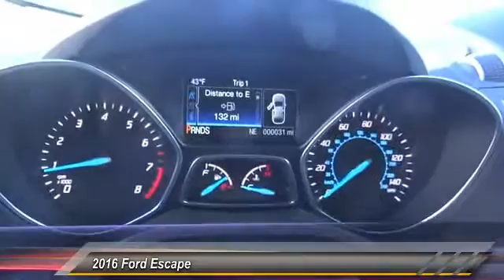2016 Ford Escape HEMET, SAN JACINTO, LAKEVIEW, PERRIS, PALM SPRINGS F16497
2016 Ford Escape FWD 4DR TITANIUM

GOSCH FORD HEMET PROUDLY SERVING HEMET, SAN JACINTO, LAKEVIEW, PERRIS, PALM SPRINGS, AND SURROUNDING SOUTHERN CALIFORNIA LOCATIONS. THIS 2016 Ford ESCAPE IS EQUIPPED WITH A 2.0L Ecoboost Engine, AUTOMATIC TRANSMISSION, AND RECEIVES AN ESTIMATED 23 City/32 Hwy MPG. GOSCH FORD HEMET 150 CARRIAGE CIRCLE HEMET CA 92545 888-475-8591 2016 Ford ESCAPE FWD 4DR TITANIUM Stock #: F16497 | VIN: 1FMCU0J9XGUB60741 | 2016 Ford Escape FWD 4dr Titanium Gosch Ford Hemet